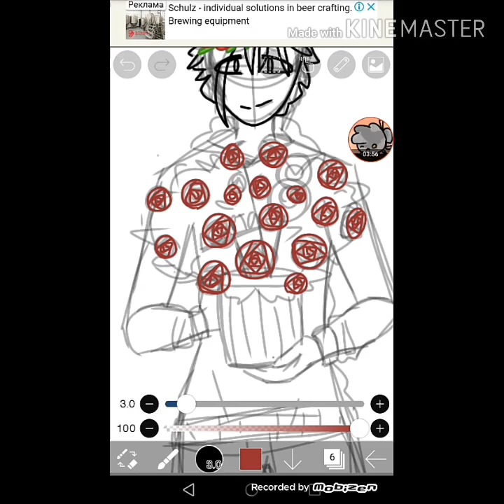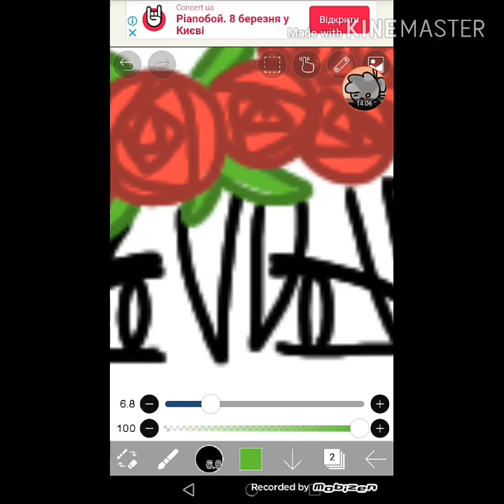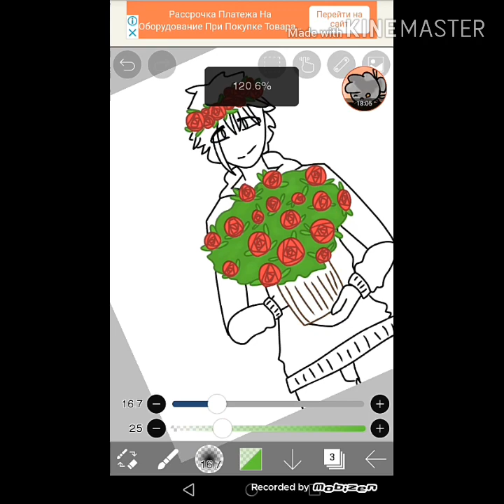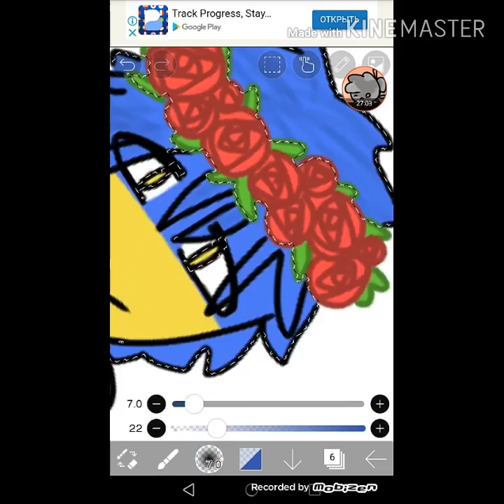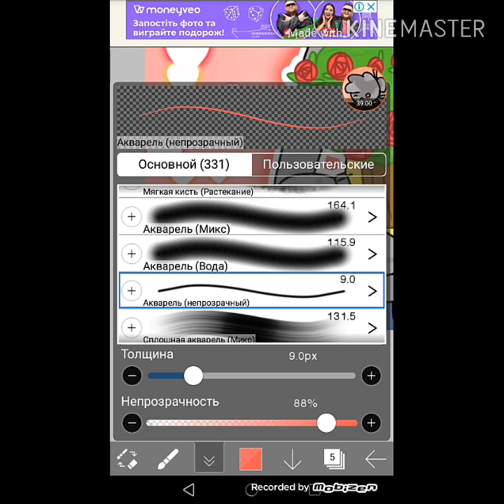Speed Paint ▶#36 ▶💕🇺🇦Ukraine🇺🇦💕